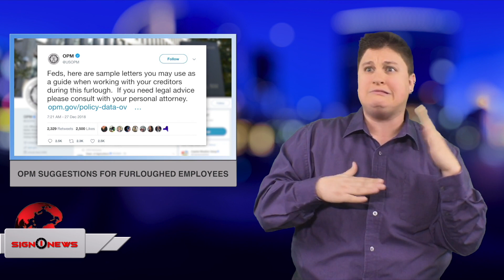OPM suggestions for furloughed employees (ASL - 12.29.18)